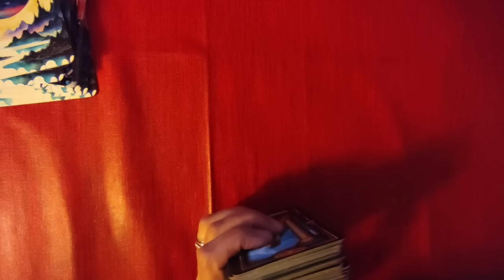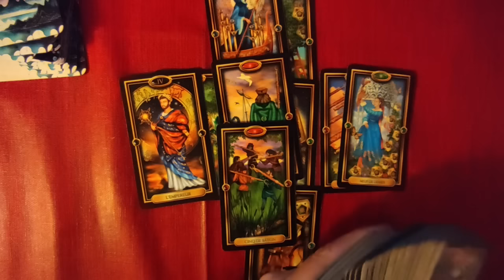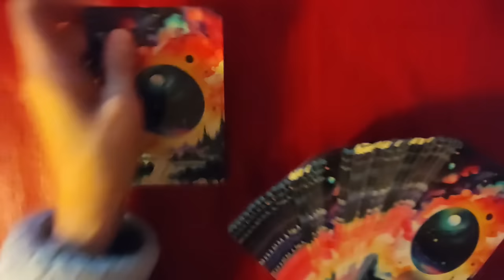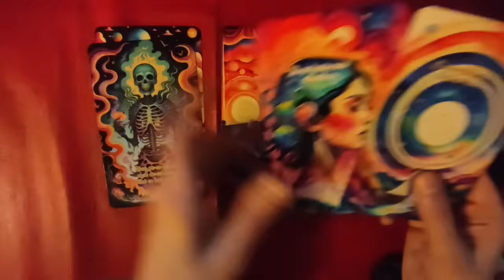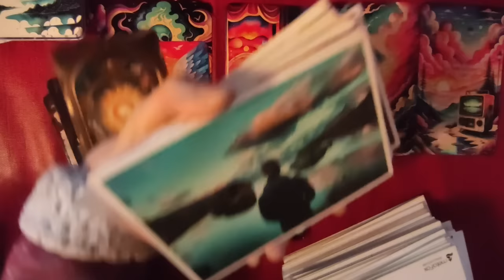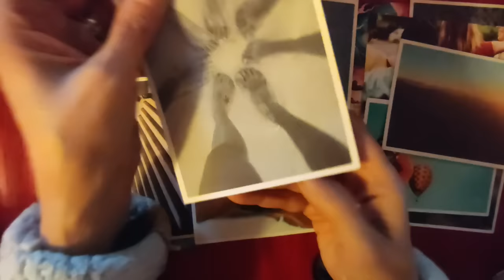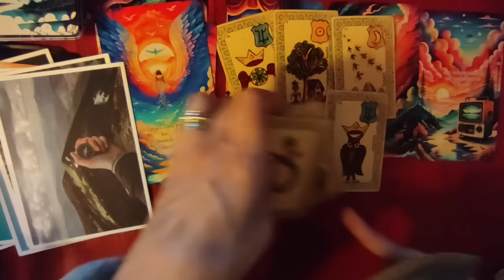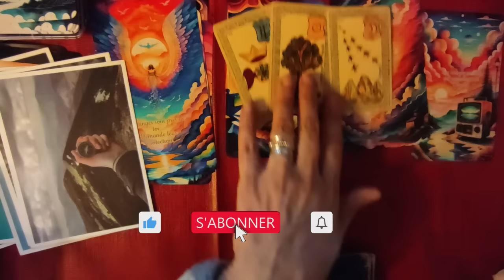⚡tirage éclair # 75 Caligula (dit "le poudré") foudroyé (Tarot, oracle rêves,cartes post.,Belline)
⚡tirage éclair # 75 - Caligula (dit "le poudré") foudroyé
►chaîne de secours:
 ► Apprendre la cartomancie, c´est facile!